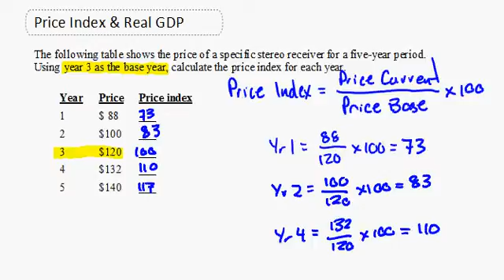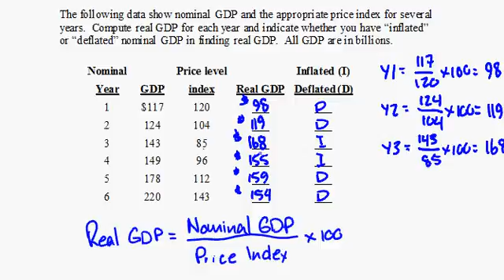Macro - Price Level and Real GDP.avi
calculating a price index and real gdp examples.